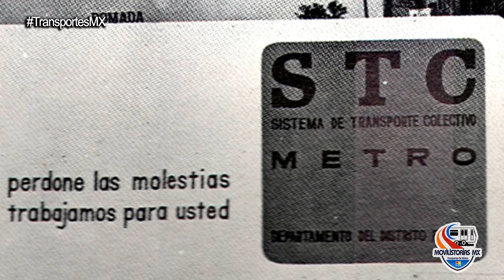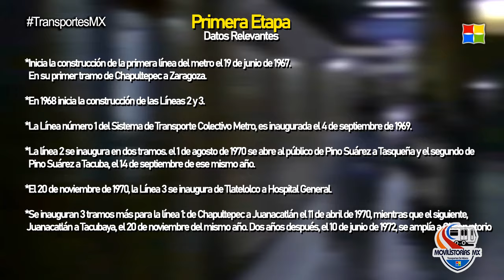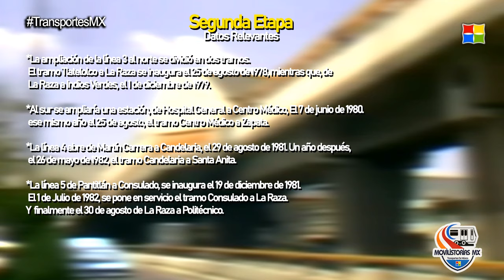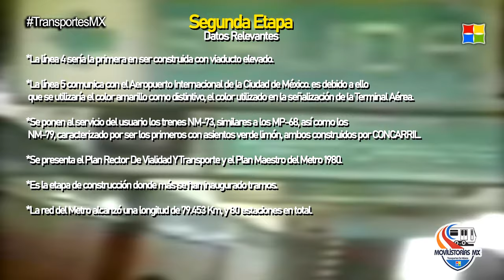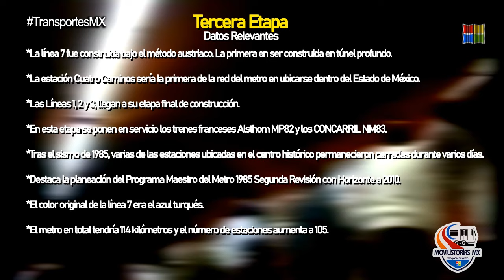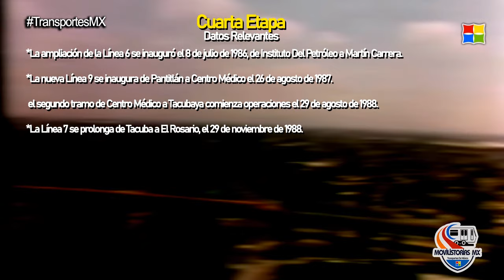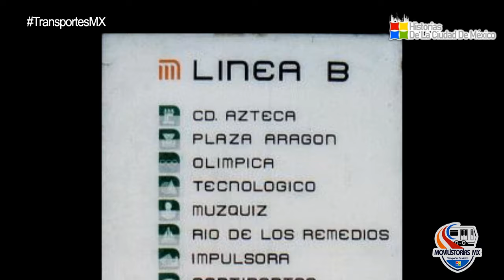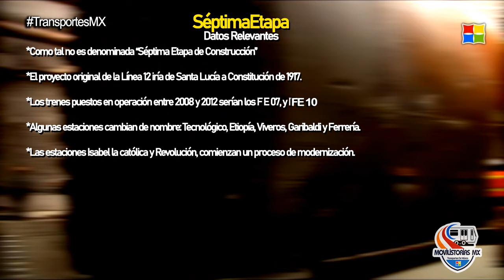Etapas De Construcción Del Metro De La Ciudad De México | 1967 - 2012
El Metro De La Ciudad De México comenzó su construcción en junio de 1967 y desde ese año comenzó su expansión. Su construcción se dividió en etapas a lo largo de las 12 líneas ¿quieres conocerlas?

• RETROPEDIA | ¡Grandes recuerdos del pasado!

Año 2024